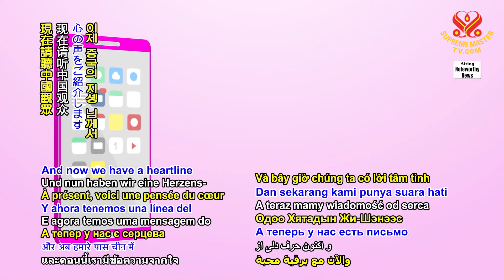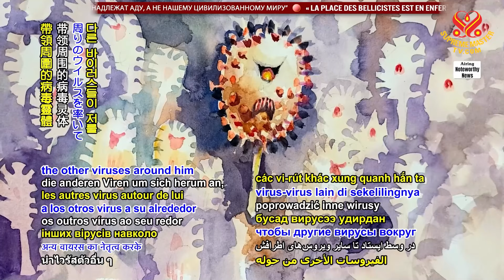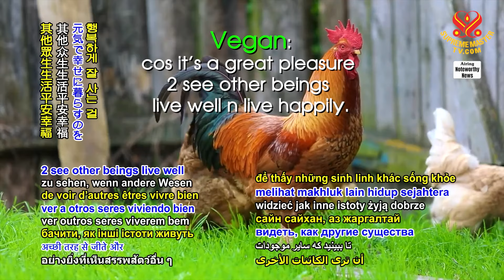病毒有靈魂！🙏感受悔改和印心修行的重要｜The virus has a soul! Feel the importance of repentance and initiation.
有個師姊的孩子在中國上大學。有天晚上，她在宿舍做了個奇怪的夢。夢見宿舍天花板布滿各種被人類殘殺的動物族人。用充滿著怨恨的眼光看著她，叫囂著要報仇。她很害怕。這時，家裡的貓族人過來保護她。不料卻敵不過那些動物族人亡靈，不幸犧牲了。貓族人往生前，告訴這位小姊姊，只有媽媽的師父清海無上師可以救她。因為師父是在世佛。

聽完這個故事後不久，我在打坐時，眼前出現這樣的一個景象：一隻中間有隻血紅的眼睛蝌蚪狀的棕色病毒靈體直盯著我。我感覺它要報仇，就跟它說：「我之前因為無明吃很多眾生肉，不過現在已經悔過，而且吃純素修行了。可否放過我？」可是病毒靈體不肯饒我，很快就裂變成十幾隻。最大隻的是首領，位於中間，帶領周圍的病毒靈體直向我撲來。

👉在這千鈞一髮之時，我趕緊誠心懺悔，默念五佛號，祈求師父幫忙。並跟那群病毒靈體溝通：「清海師父是在世明師，要跟師父修行才能超生。」很快，所有的病毒靈體隨著五佛號的聲音一起消失在虛空中。

👉通過這兩件事，我深深體悟到：娑婆世界，因果分明，絲毫不爽。新型冠狀病毒是因為亂捕濫殺野生動物族人引起的。是大自然對人類的懲罰！人類持續殘殺動物族人，而且不肯悔改，結怨太深。新冠疫情就是動物族人的亡靈向人類復仇。因此保護動物族人刻不容緩！人與動物族人和諧共生，才能風調雨順！只有吃純素，才能終止疫情，挽救地球。

🙏師父是百千萬劫難得一遇的明師。我們在末法時代能跟隨師父修行，真是太幸運了。儘管疫情肆虐，我身邊的人都染疫，我至今安然無恙。而且修行以來，靈性逐步得到提升。身心自在。外在的生活也越來越順。

警覺的志聖，感謝您分享這兩則內在體驗，其明白地顯示殺業如何在我們世界發生，因它涉及人類吃動物族人肉。許多人認為沒什麼，但是如果他們清楚地看到這一世與下一世的惡報，他們連一口也不敢吃。我們祈禱在天堂向師父透露的可怕後果出現之前，所有人類馬上覺醒。願您與理解的中國人民永遠受佛光的指引，無上師電視台團隊

💖附註，師父有訊息給您：光亮的志聖，聽聞業報和親身體驗它們兩者大不相同。現在你能從自己的內在體驗知道我句句屬實。人類多半對這世界的靈性運作視而不見，因此他們不知道對動物族人的所有傷害未來會承受什麼業報。許多遭屠殺的動物族人的復仇靈魂會對傷害他們的人尋求報應。如果你沒有受印心的保護，你也會成為被復仇對象之一。我祈禱你的故事能觸動所有聽到此事者的心，並激發更多人變成純素者，以免為時已晚。願你和壯麗的中國了悟天堂般的內在智慧。

One initiated sister’s daughter studies in a university in China. One night, she had a strange dream in her dormitory. She dreamed that the ceiling of the dormitory was full of all kinds of animal-people who had been brutally killed by human beings. They were looking at her with eyes full of hatred and were shouting for revenge. She was very frightened. At that time, the cat-person from her family went over to protect her. Unfortunately, she/he couldn’t fight against those souls of dead animal-people and died. Before dying, the cat-person told the young girl that only Supreme Master Ching Hai, the Master of her mom could save her. It is because Master is a living Buddha.

Not long after hearing this story, I saw such a vision during meditation: The astral body of a tadpole-shaped brown virus, with a blood-red eye in the middle, was staring at me. Feeling that it’s going to take revenge, I said to it, “Due to ignorance I have eaten the flesh of a lot of beings, but I’ve repented and become a vegan to practice spiritually. Can you please spare me?” However, the spirit of the virus refused to spare me and quickly split into more than 10 astral bodies. The biggest one, as the chief, stood in the middle to lead the other viruses around him to pounce on me.

👉At that critical moment, I immediately repented sincerely, recited the Five Holy Names from inside, and prayed for Master’s help. I was trying to communicate with those viruses, “Master Ching Hai is the living enlightened Master, whom you should follow to practice spiritually so that you’ll be liberated.” In no time, hearing the Five Holy Names, all those astral bodies of the viruses disappeared together into the void.

👉Through these two incidents, I deeply realized that in the Sahā world, cause and effect are clear without exception. The new mutations of the COVID-19 virus came into existence because of indiscriminate hunting and killing of animal-people by humans. It is the punishment from nature to humankind! Humans keep killing animal-people and don’t want to repent so that the grievances are too deep. The COVID-19 pandemic is the revenge on humans from the souls of dead animal-people. Therefore, we should take immediate action to protect animal-people! Only when human beings and animal-people can coexist harmoniously, can we live smoothly and happily! Only veganism can stop the pandemic and save the Earth.

Mindful Zhi-Sheng, Thank you for sharing these two inner visions that clearly show how the killing karma plays out in our world as it relates to humans eating animal-people. Many individuals think nothing of it, but if they clearly saw the repercussions both in this life, and in the next, they would never dare to take a bite. We pray that all humans awaken now before the horrible consequences Heaven has revealed to Master come to pass. May you and the understanding Chinese people always be guided by the Buddha’s Light, Supreme Master TV team

💖P.S. Master has a message to share with you: “Illuminated Zhi-Sheng, it is very different hearing about karmic consequences than experiencing them. You see now from your own inner vision that what I say is true. Humans are mostly blind to the spiritual workings of the world, so they have no idea what awaits them for all the harm they have done to the animal-people. The vengeful spirits of many slaughtered animal-individuals will seek retribution on those who have harmed them. If you did not have the protection from initiation, you would have been one of them. I pray that your story touches the hearts of all who hear it and spurs more people to become vegan before it is too late. May you and majestic China awaken the Heavenly wisdom within.”